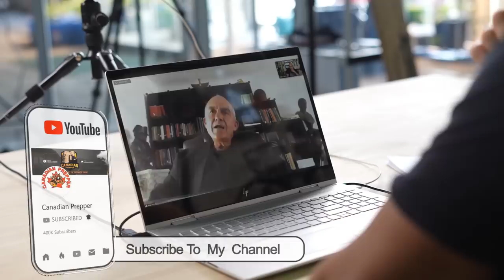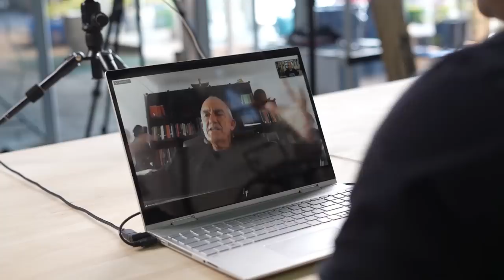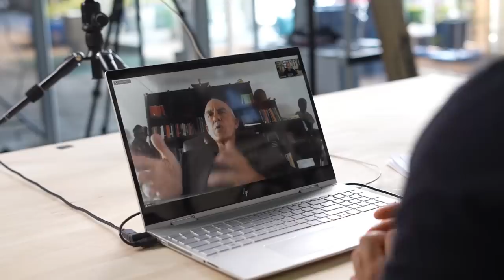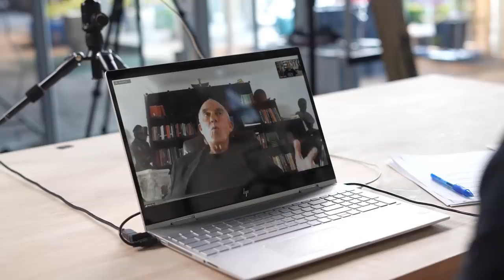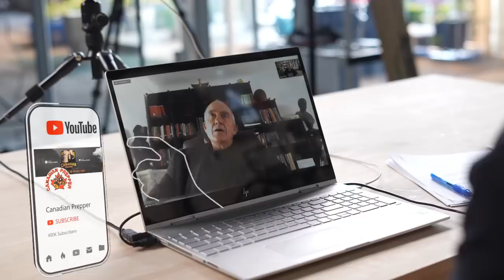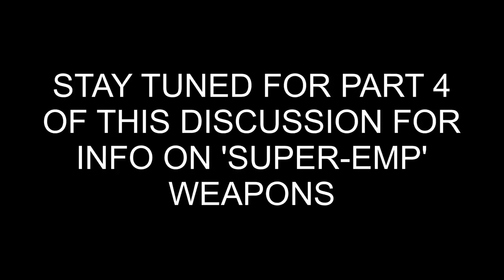'Nuclear Winter' is a Myth and thats Terrifying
Most people are completly unaware of how vulnerable NATO is. This video breaks it down. We cannot emphasize enough the prospect for a major global conflict going nuclear, more evidence is provided today. Check out this series that demystifies the prospect of global thermonuclear conflict and why it isnt being the realm of possibility and right now is quite plausible.